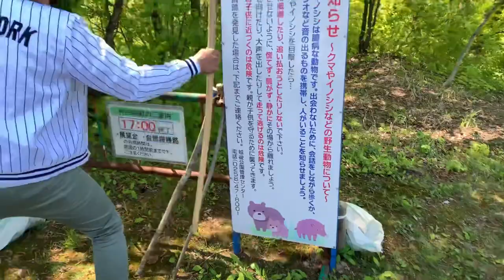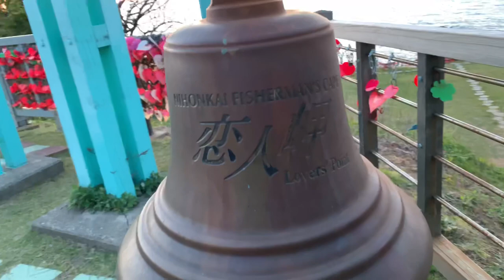Ehmdee Vlog #17: Niigata Springtime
Springtime in Japan is also celebrated along with Golden Week. When the Japanese spending their one week vacation visiting some parks and tourist spots. I had visitor friend whom I haven’t seen in 4 years. I didn’t expect that we would meet again after he resigned in our company.  We went to the most visited park in Niigata during spring, the Echigo Hillside Park, where different kinds of tulips can be seen. With the green environment and relaxing view we escaped the loneliness being away from family in our home country. With my old friend meeting my new friends here new circle has been created as if we all had been together for a long time.